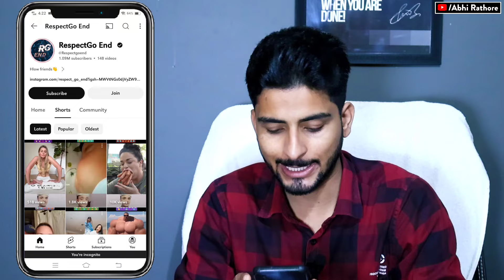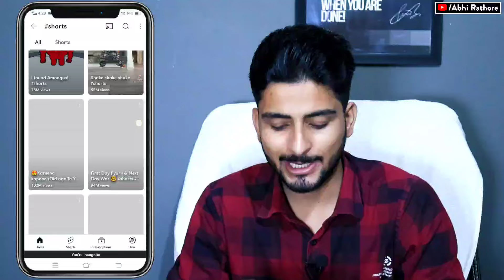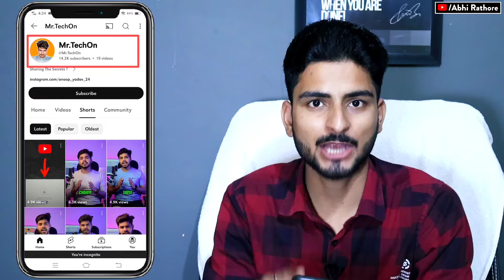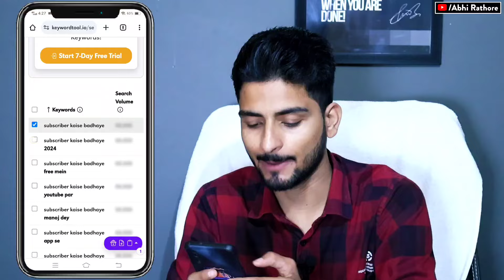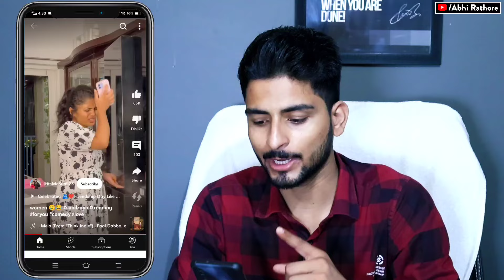🤯Short Viral (101% Working) How To Viral Short Video On Youtube | Shorts Video Viral tips and tricks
My Gears👇🏻👇🏻👇🏻👇🏻👇🏻

1👉 Boya mic(Best mic)
2 👉 Tripod (Best Tripod )
3 👉 Background Light
4 👉 Green screen
5 👉 Best Wireless Mic 🎙️

Your Queries👇🏻👇🏻👇🏻
Your Queries👇🏻